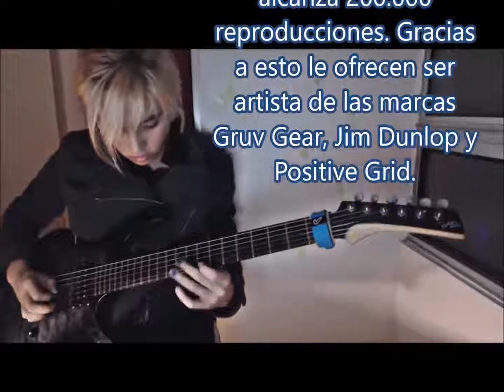MÀNG FILM SƠN NHÚNG CARBON, CHẤT KÍCH HOẠT, SHOP MÀNG IN CHUYỂN NƯỚC - LÊ DANH ARTS 0932148418